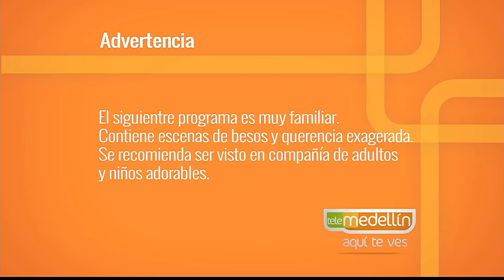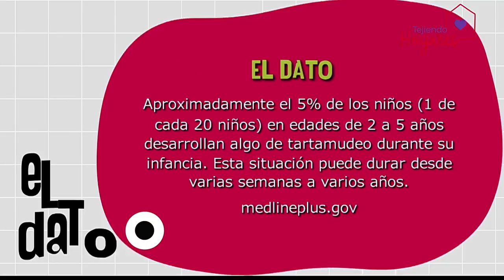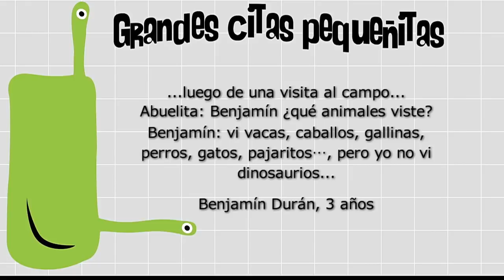Tartamudez [Paso a Paso TV] Telemedellín